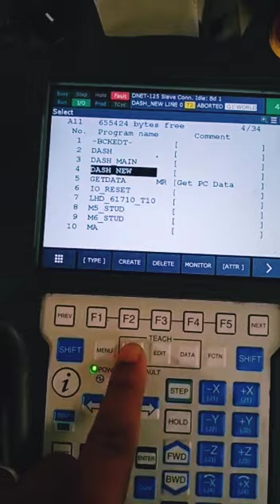Fanuc Robot Teach-Pendent (New Program creation) !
Hello Friends,
In this video we discussed about how to create new program in Teach-Pendent of Fanuc Robot.

For more details contact Mr. Kishore Jadhav sir 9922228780